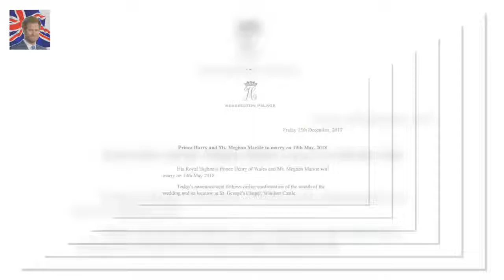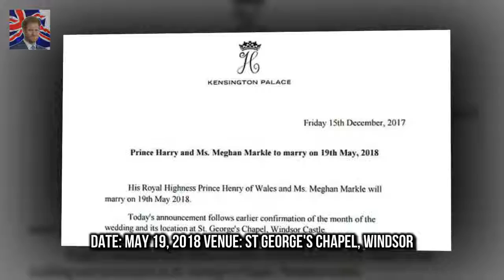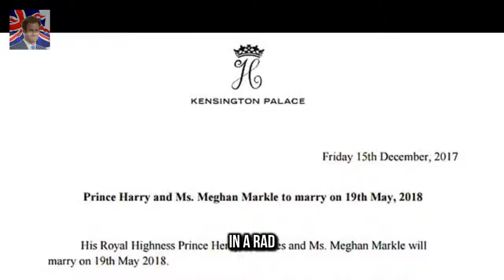The couple have chosen FA Cup Final day to wal BREAKING NEWS: Meghan and Harry to marry on May 19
The couple have chosen FA Cup Final day to walk down the aisle at Windsor Wedding could clash with coverage of UKs biggest football match of the year Harry and Meghan break protocol by choosing Saturday so public can see it But May 19 confirms that there will be no
The Critics Choice Awards red carpet arrivals  Thursday night will see stars strutting down the c:
The Queen gives each member o The surprising gift the Queen gives to her 1500 staff for Christmas :